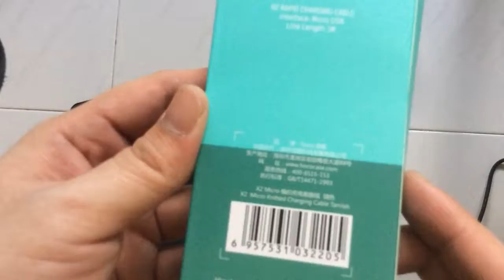Gearbest HOCO X2 Micro USB Charging Cable(TARNISH) charge rate test